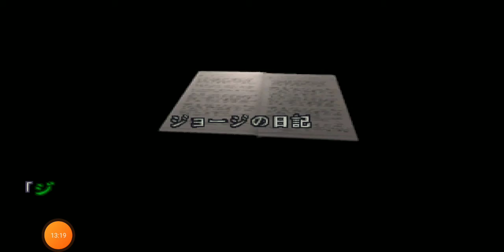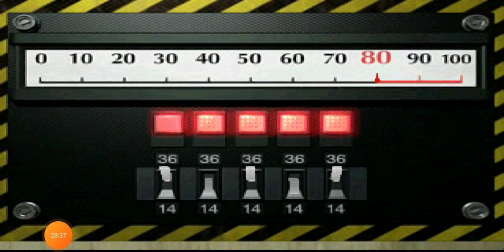Biohazard 2 Leon parte a #3